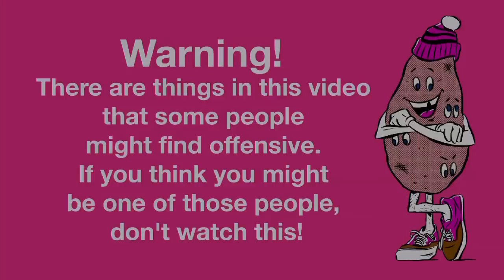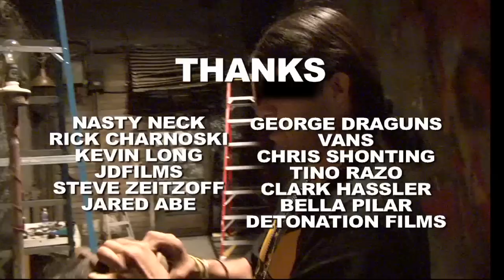Time and Space: Neckface Episode 1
Nasty Neckface goes down memory lane and tells a twisted tale of a rat fight gone completley right. Warning! This episode has content some might find offensive. If you think you might be offended don't watch this.